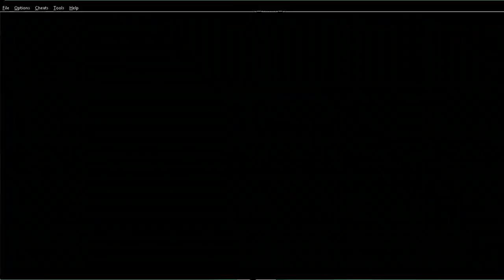KaThyDieRain Plays - Kelly Slater's Pro Surfer Amateur Level Mode Difficulty ChampionsShips #4.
" Ka~Thy~Die~Rain " / "  {  KaThyDieRain  }  "
ƘƛƬӇƳ ƦƛƖƝ ᑎᗩᗰᕮ ƤԼƛƳƧ: Kathy Rain Name Plays: KaThyDieRain Plays - Kelly Slater's Pro Surfer Amateur Level Mode Difficulty ChampionsShips #4.

Selected Beach Is On : Sebastian Inlet Beach

Using The Practice Surfing Board

All The Surfers Featured In Game:

#1. Lisa Andersen ~ PLAYING.

#2. Tom Carroll

#3. Tom Curren

#4. Nathan Fletcher

#5. Donavon Frankenreiter

#6. Bruce Irons

#7. Rob Machado

#8. Kalani Robb

#9. Kelly Slater

ABOUT THIS GAME:

Kelly Slater's Pro Surfer (Kelly Slater Pro Surfer 2003 in Japan) is an extreme sports video game in the Activision brand, endorsed by veteran surfer Kelly Slater and released for Game Boy Advance, GameCube, PlayStation 2 and Xbox in 2002, and for Mobile phone and Microsoft Windows in 2003.

READ MORE BELOW:
Kelly Slater's Pro Surfer - Wikipedia:

DOWNLOAD THIS FROM:
Kelly Slater's Pro Surfer (U)(Mode7) ROM

Nintendo Gameboy Advance / GBA ROMs